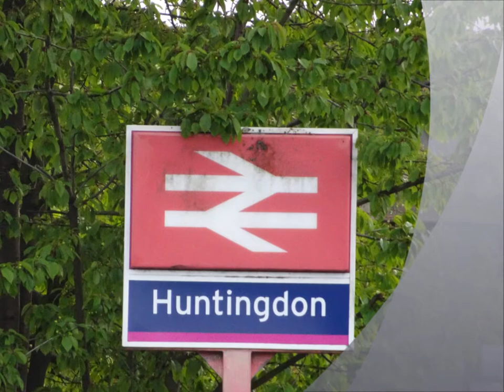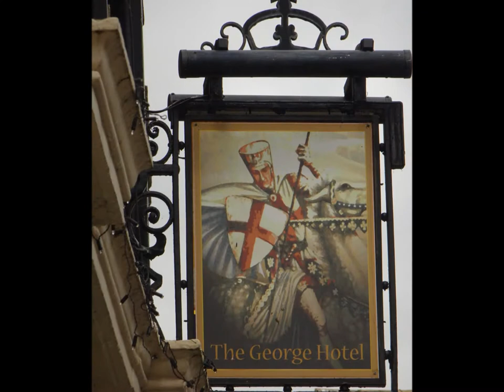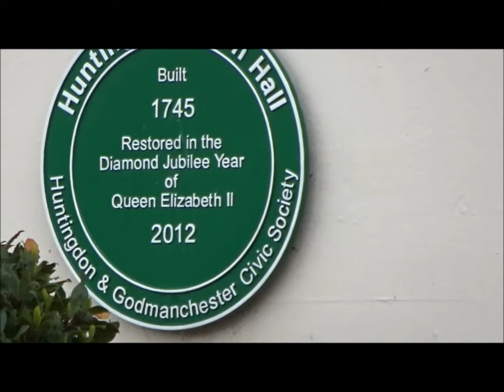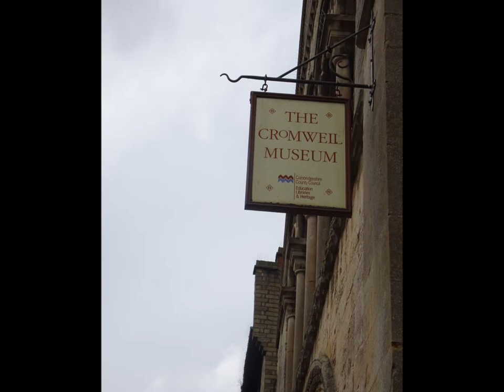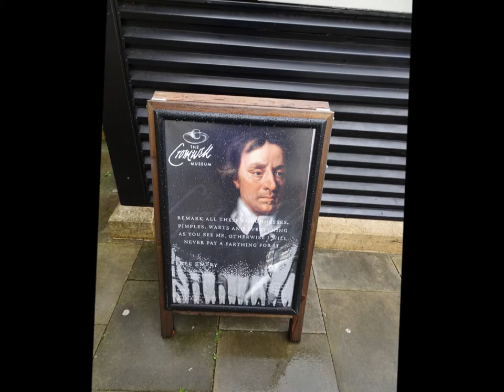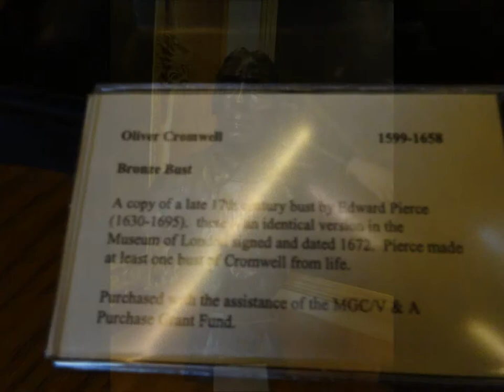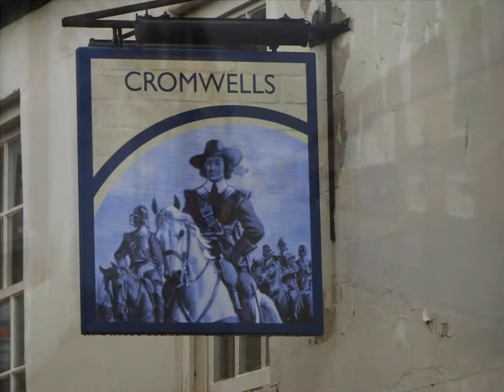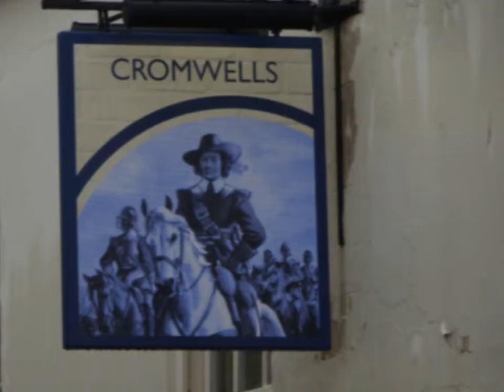The May 2019 Family Tree Trip, Part VI,' Arrived in Huntingdon by train from St Neots,' Day 2, May 8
I arrived at Huntingdon by train from St Neots in the rain and take shelter often where I can in between cloud bursts--Huntingdon the birth place of Oliver Cromwell, the seat of the Earls of Huntingdon, a medieval fortress, with the Great River Ouse and bridge--a place of much importance throughout history.A place of significant archaeological finds especially with the A14 excavations and a place where my ancestors held lands and power a place frequented by kings and queens---yes Huntingdon played its role in history and within my family tree.